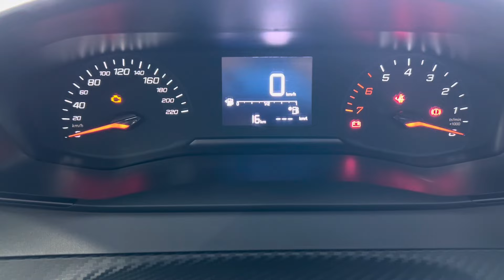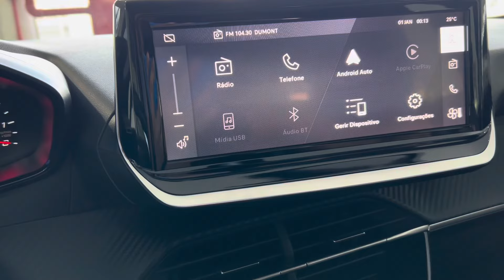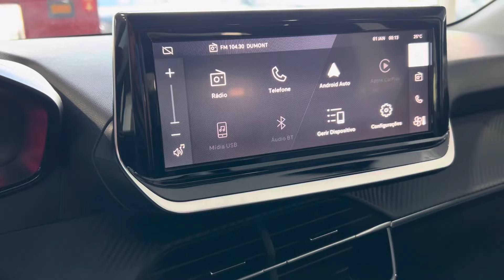NOVO 208 STYLE 2025 CHEGA COM BOAS MUDANÇAS E É O MELHOR HATCH COMPACTO DO BRASIL! PREÇOS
NOVO PEUGEOT 208 2025 STYLE 1.0 CHEGA COM BOAS MUDANÇAS E É O MELHOR HATCH COMPACTO DO BRASIL! PREÇOS